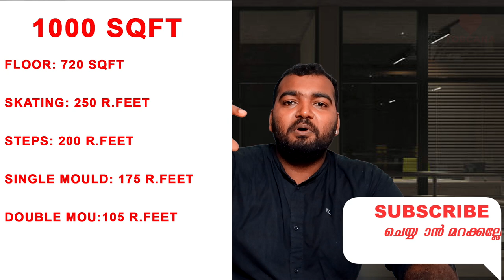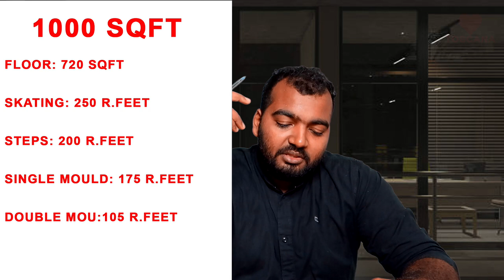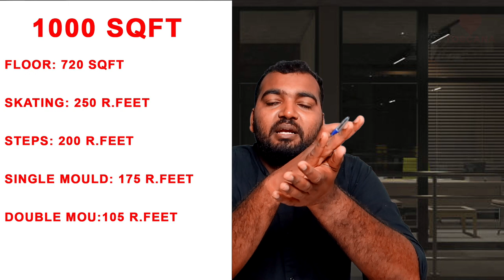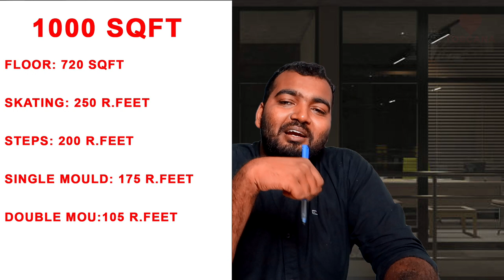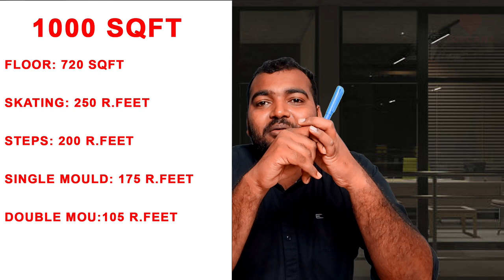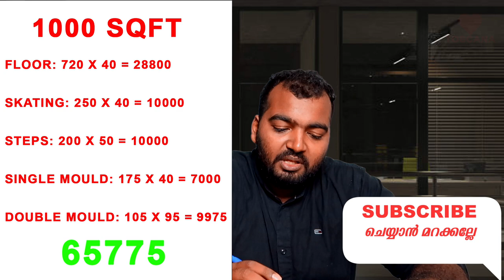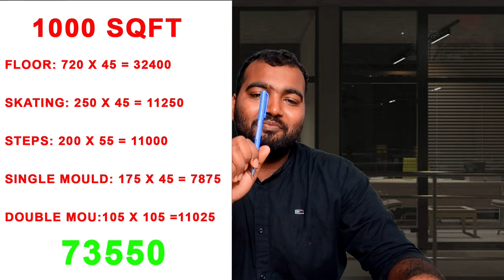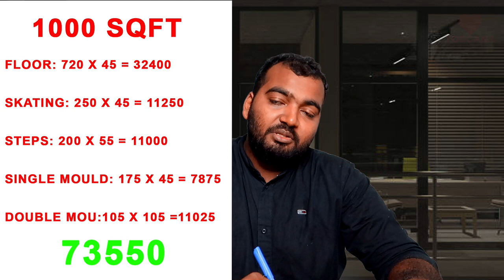1000 SQFT മാർബിൾ വിരിക്കാൻ എത്ര രൂപയാകും?. How to find work charge of marble flooring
വിഡിയോയിൽ പറഞ്ഞ പഴയ ലിങ്കുകൾ
കൂടുതൽ വിവരങ്ങൾക്ക്
Toscana marbles
Bypass road kavungal malappuram
Whatsapp numbers

Toscana free flooring solutions,Toscana free flooring tips,
kerala house,
the house,
rent house,
house design,
sandhya cine house,
house plan,
new house,
house name,
house plans,
english house,

kabuliwala,
india house in london was established by,
who built india house in london,
india house london,
who established indian house in london,
india house in london,
bro daddy shooting location,
london indian house,
indian house in london,
sathya movie house,
sathya movie house palakkad,
sandhya cine house ticket booking,
alankar movies,
sandhya cine house,
sandhya cine house booking,
sandhya cine house online booking,
sandhya cine house balussery,
laminate flooring,
വീട് നിര്മ്മാണം,
malappuram collector,
malappuram district,
district,
malappuram collector rani,
malappuram district collector,
district collector,
rani soyamoyi,

collector rani soyamoyi,
rani ias,
rani soyamoyi ias,

malappuram collector name,
prayer time malappuram,
rani soyamoyi malappuram district collector,
collector of malappuram,

mallika plex malappuram,
mallika plex,
rani soya collector,
malappuram collector rani soya,
olx malappuram,
district collector of malappuram,
kozhikode,
malappuram district collector name,
rani soya collector,
malappuram district collector rani soya,
rani soyamoyi,
malappuram collector rani,
malappuram collector rani soyamoyi,
collector rani soyamoyi,
rani ias,
rani soyamoyi ias,
malappuram collector rani soyamoyi ias,
list of previous collectors in malappuram district,
rani soyamoyi photos,
malappuram collector rani soyamoyi photos,
rani soimoi ias jharkhand,
malappuram district collector name 2022,
rani soyamoyi ias wikipedia,
rani soyamoyi ias photo,
rani soya moyi,
rani soyamoyi ias jharkhand,
malappuram district collector name 2020,
rani soyamoyi ias story,
‡¥±‡¥æ‡¥£‡¥ø ‡¥∏‡µã‡¥Ø‡¥Æ‡µã‡¥Ø‡¥ø,
list of collectors in malappuram district,
shainamol ias,
home design,
kitchen design,
indian kitchen,
kerala kitchen,
modular kitchen,
great indian kitchen,
kitchen set,
kitchen sink,
kitchen cupboard,
the great indian kitchen,
kitchen cabinets,
kitchen designs,
open kitchen,
kitchen accessories,
kitchen tiles,
kitchen cabinet,
kitchen rack,
mia kitchen,
kitchen items,
kitchen door,
kitchen stand,
kitchen table,
kitchen interior,
calicut kitchen,
modern kitchen,
hebbars kitchen,
mashura basheer,
hafele kitchen accessories,
dating in the kitchen,
prs kitchen website,
living room designs,
hafele kitchen,
kumarakom kitchen,
prs kitchen,
malayalam,
song,
movie,
songs,
malayalam movie,
malayalam full movie,
malayalam song,
songs malayalam,
movies,
pushpa,
love,
hot,
dj,
cartoon,
minnal murali,
asianet,
tamil movie,
karikku,
bts,
new movie,
tamil songs,
asianet news,
uppum mulakum,
tamil song,
bro daddy,
jupiter mazha,
kalakanchi karikku,
naan pizhai,
bro daddy song,
keshu ee veedinte nadhan full movie,
wwe raw highlights,
atrangi re song,
la espada,
super sharanya trailer,
kaliveedu serial latest episode,
hridayam trailer,
uyire minnal murali,
naranga mittayi song,
erivum puliyum episode 1,
minnal murali full movie,
erivum puliyum,
crazy dude,
ellulleri,
super sharanya,
goblin,
 tiles floor design,
tiles design,
toscana marble malappuram,
cladding stone designs,
tiles,
wall cladding tiles design,
laterite stone house,
wall tiles design malayalam,
tiles price,
bathroom tiles design malayalam,
flooring tiles,
laterite cladding tiles,
laterite stone flooring,
laterite stone house kerala,
marble price in kerala,
new model tiles,
tile,
tiles fitting,
tiles floor design malayalam,
tiles malayalam,
wooden tiles,
bangalore stone price in kerala,
book and paper musthu,
cladding tiles,
cladding tiles for exterior walls,
cladding tiles malayalam,
floor tiles malayalam,
flooring malayalam,
kajaria floor tiles,
laterite,
laterite stone cladding,
marble tiles design,
vettukallu tiles,
laterite stone,
flooring tiles design,
marbonite flooring designs,
marimayam,
silvan tiles gallery valanchery,
sitout wall tiles design kerala,
surabhi free flooring solutions,
tails dizain photo,
tiles kerala,
vitrified tiles design,
wall tiles,
wood tiles design for wall,
2022 tiles design,
aju's world, ​